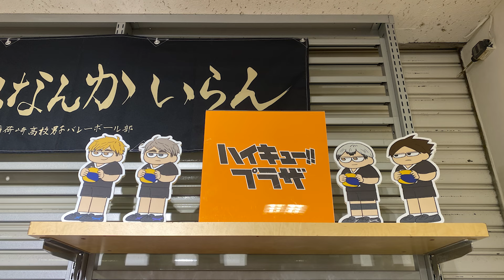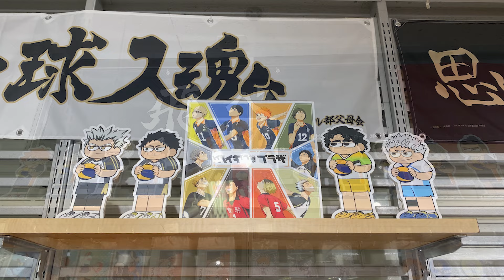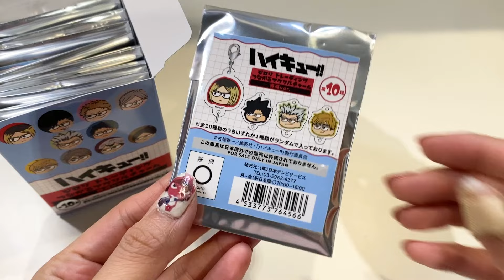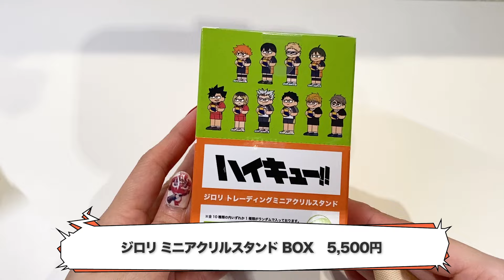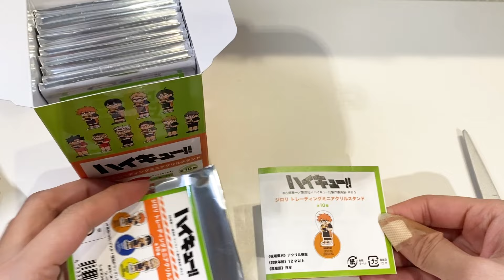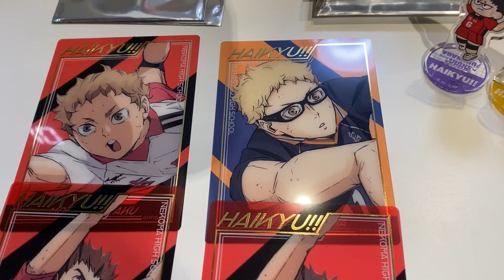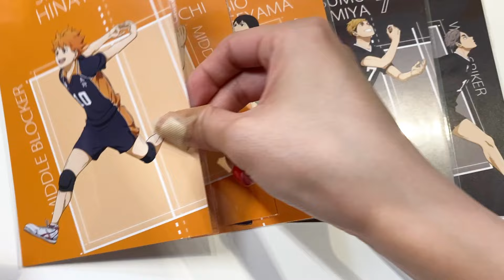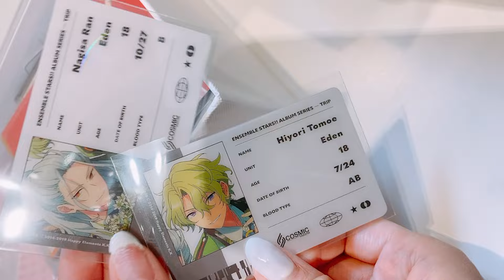【開封】ハイキュープラザ┆購入品紹介┆開封┆誕生日サプライズプレゼントしました💕┆ハイキュー‼︎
ハイキュープラザ吉祥寺へ行ってきました！
ジロリシリーズは完売も多くて未所持でしたがこの度やっと購入できました！🥹

ピンクさんに誕生日サプライズプレゼントも無事成功して良かったです✨
それでは最後まで見ていただけると嬉しいです🙇‍♀️